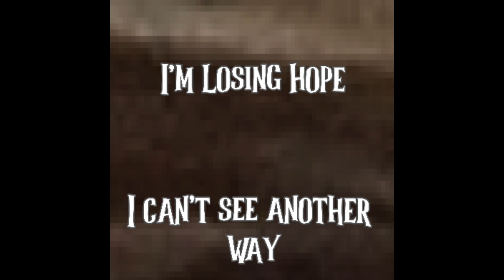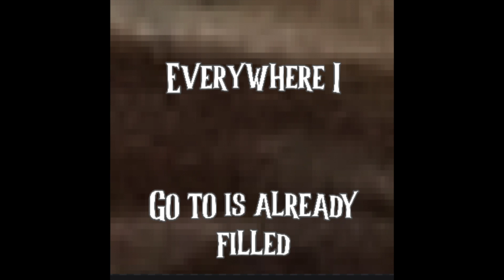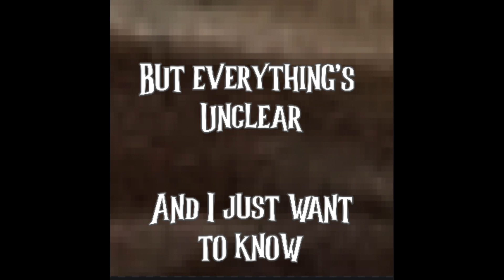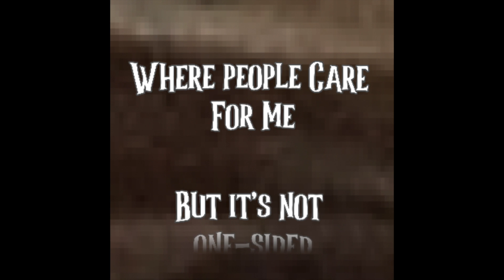Wesley Evans - Where Do I Belong (Lyric Video)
Here is my new song, Where Do I Belong.  I am so excited to be sharing this song with you, and to enter this next era!  This song deals with finding yourself in a new place, but not knowing if it's the right place.  After a while, it gets to the point where you don't even know where you are supposed to be.